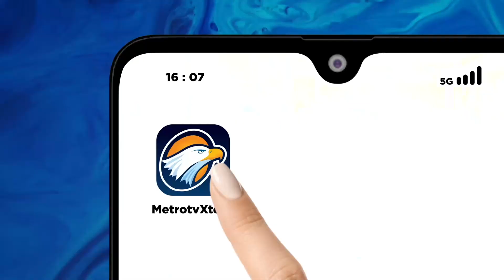Pelatihan Digital Marketing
METRO TV JATENG & DIY, Pemerintah Kabupaten Kebumen terus berupaya meningkatkan masyarakatnya, salah satu upaya tersebut dengan pelatihan digital marketing yang diberikan kepada masyarakat miskin dan disabilitas.